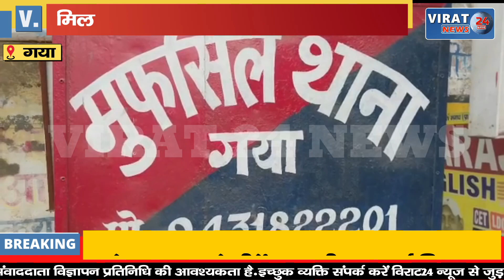जिले के टॉप-10 अपराधकर्मी में शामिल कुख्यात राजु यादव देखिये कैसे पुलिस ने पकड़ा !